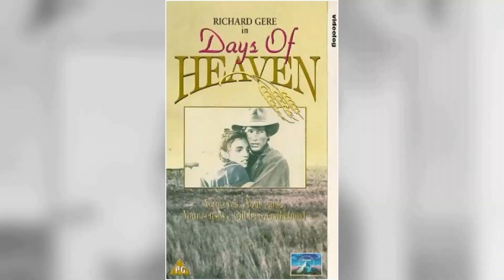Brooke Adams Would've Hated You To See This...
Welcome to a time when Hollywood's brightest stars shined like diamonds on the silver screen! 🌟 Today, we honor the legendary Brooke Adams, whose talents continue to enchant audiences worldwide. 🎥

Join me as we journey through the unforgettable films, touching anecdotes, and enduring impact that make Brooke Adams an irreplaceable icon of Classic Hollywood.

🎬 Lights, camera, and let's rediscover the magic of Classic Hollywood with Brooke Adams as our beacon of stardom! ✨🎭
Filmography:
Hamlet 360: Thy Father's Spirit
Snapshots
All Downhill from Here
Breakable You
BrainDead
Guns for Hire
Hemingway & Gellhorn
Monk
Gary's Walk
Law & Order: Special Victims Unit
The Accidental Husband
The Legend of Lucy Keyes
At Last
Party Animals
Made-Up
Gun
Wings
Frasier
The Baby-Sitters Club
Touched by an Angel
Probable Cause
Picture Windows
The Last Hit
Gas Food Lodging
Thirtysomething
Sometimes They Come Back
The Unborn
Bridesmaids
Moonlighting
Man on Fire
The Lion of Africa
Lace II
Key Exchange
The Stuff
Almost You
Special People
Lace
American Playhouse
Vengeance Is Mine
The Dead Zone
Utilities
Great Performances
Tell Me a Riddle
Cuba
Nero Wolfe
A Man, a Woman and a Bank
Days of Heaven
Family
Shock Waves
Kojak
Car Wash
James Dean
Police Woman
Minestrone
Murder on Flight 502
Black Bart
Song of the Succubus
Who Is the Black Dahlia?
The Daughters of Joshua Cabe Return
The Great Gatsby
The Lords of Flatbush
F. Scott Fitzgerald and 'the Last of the Belles'
Murders in the Rue Morgue
O.K. Crackerby!
East Side/West Side
Snapshots
Breakable You
BrainDead
Guns for Hire
Hemingway & Gellhorn
Monk
Gary's Walk
The Accidental Husband
At Last
Party Animals
Made-Up
Gun
Wings
Frasier
The Baby-Sitters Club
Probable Cause
Picture Windows
The Last Hit
Gas Food Lodging
Thirtysomething
The Unborn
Bridesmaids
Moonlighting
Man on Fire
Lace II
Key Exchange
The Stuff
Almost You
Special People
Lace
American Playhouse
Vengeance Is Mine
The Dead Zone
Utilities
Great Performances
Cuba
Nero Wolfe
Days of Heaven
Family
Shock Waves
Kojak
Car Wash
James Dean
Police Woman
Minestrone
Black Bart
The Great Gatsby
O.K. Crackerby!